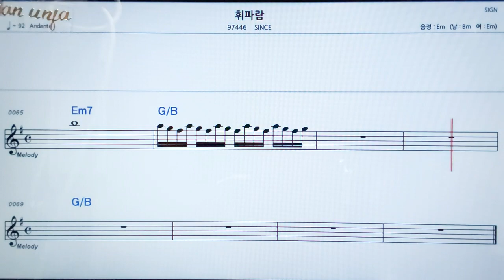휘파람/SINCE👍악보, 노래,기타 코드,가사,Karaoke*카라오케 반주